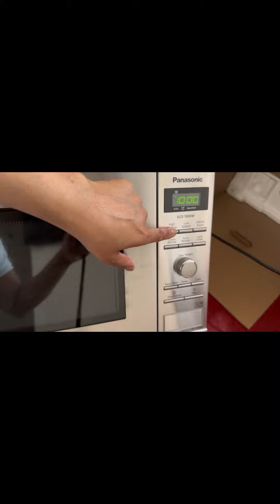Panasonic Microwave Oven Ann-SD27HS (Stainless)